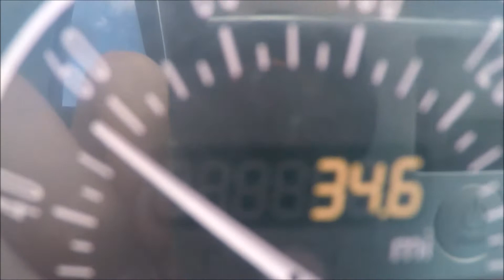*Without Captions*Diversion Via The M25 & A3* *Non-Stop Front View* E216 - on route X26.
Enjoy watching the national car park.

This diversion happens every year so if you missed out this year then come next year! :-P I enjoyed it, as we hit seeds up to 60MPH!

LondonBuses1503